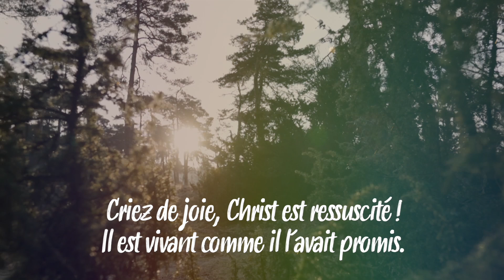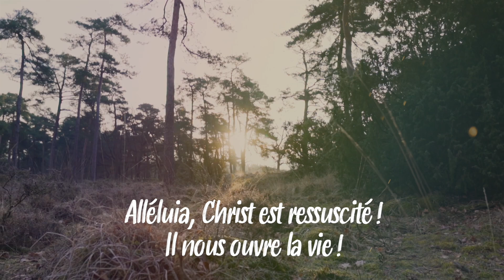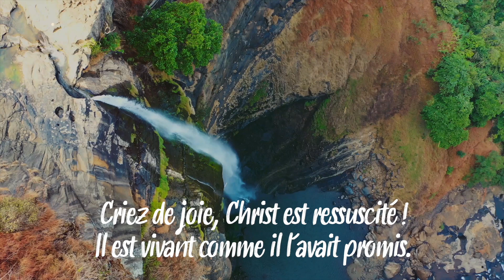Criez de joie, Christ est ressuscité !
N° 15-10

R. Criez de joie, Christ est ressuscité !
Il est vivant comme il l´avait promis.
Alléluia, Christ est ressuscité !
Il nous ouvre la vie !

1. Au milieu de notre nuit,
La lumière a resplendi.
La Vie a détruit la mort,
Christ ressuscité !

2. Vous les anges, louez-le,
Exultez depuis les cieux !
Tous les vivants louez Dieu !
Christ ressuscité !

3. Louez Dieu dans sa grandeur,
Louez Dieu notre Sauveur !
Sans fin louez le Seigneur !
Christ ressuscité !

4. Accueillez en votre cœur,
Jésus-Christ l´Agneau vainqueur !
Il est le Chemin, la Vie,
Christ ressuscité !

Titre original (NL) : Jubel en juicht

🙏🏻 Merci aux chanteurs, musiciens compositeurs de nous permettre de louer et de prier avec ces beaux chants. 🌿

💠💠 Cathoglad music est une des chaines de [Cathoglad Parole & Evangile du jour] et existe afin de créer des visuels graphiques propres et permettre le rayonnement des chants catholiques. Seuls les chants n'ayants pas des vidéos HD sur Youtube ou sans paroles seront mis en ligne. 💠💠

🔵Découvrez la chaine principale avec plein de petites pépites chaque jour autour de la parole de Dieu !